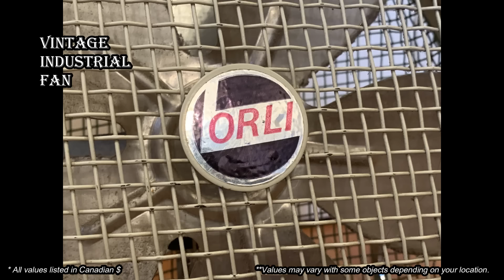Ep579: WE LOADED UP AT THIS HUGE COMMUNITY SALE! 😯 We couldn't carry it all!! 🤯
You won't believe these INSANE RARE ANTIQUE and VINTAGE / RETRO finds at this MASSIVE community sale!!  We waited in line for half an hour and STILL came out with some UNBELIEVEABLE and RARE vintage finds!!  😯😯  Vintage Hollywood Regency lamps, MCM ceramic tea and coffee sets, rare retro mint condition ceiling light fixtures, a vintage industrial styled fan, an antique framed print, an MCM Federal Glass bowl AND MORE!!!

Bargain Barons
Cornwall Center
Regina SK
S4P-4J7
Canada